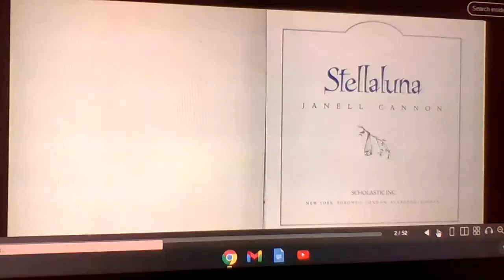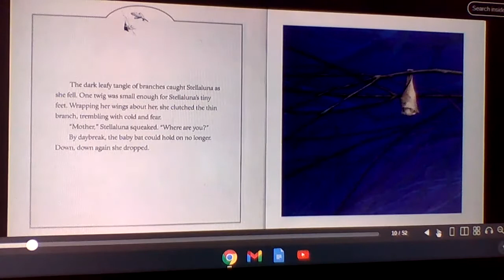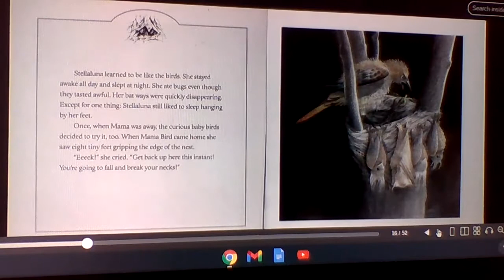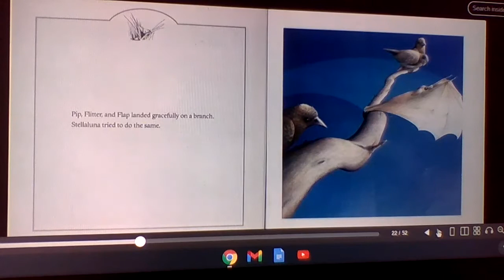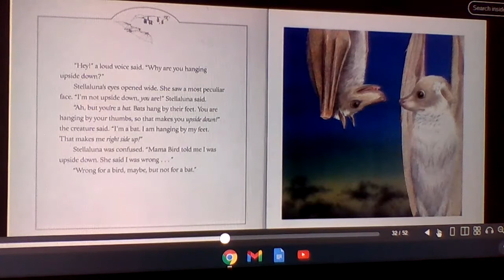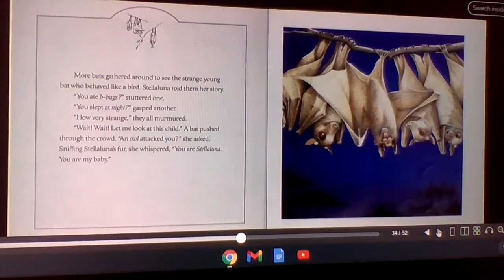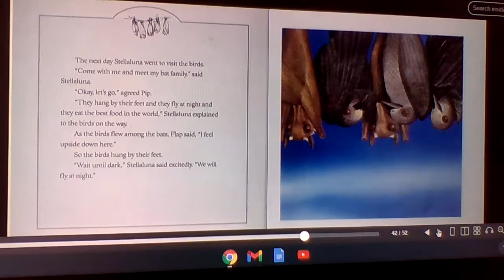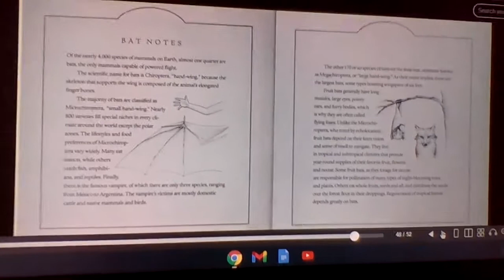Writing Monday, October 26 (Part 1)